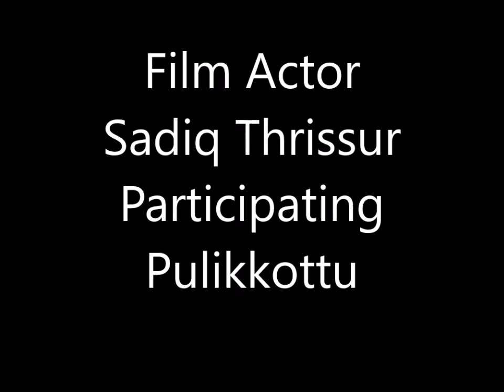Film Actor Sadiq (Thrissur)Participating Funny Pulikkottu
Film Actor Sadiq (Thrissur)Participating Funny Pulikkottu.The Programme conducted  at Banerji club,Thrissur on the occasion of Pulimugha exibition.